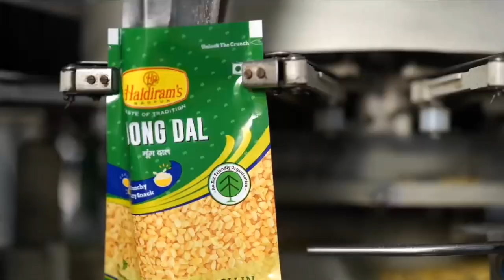हल्दीराम में ऐसे मिलती है नौकरी | noida job vacancy today | job in noida | bharti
हल्दीराम में एेसे मिलती है नौकरी
noida job vacancy today
haldiram jobs near me
haldiram jobs in noida
haldiram company job 12th pass
haldiram packing job
haldiram job vacancy in delhi
supervisor job in haldiram
haldiram jobs in chandigarh
haldiram jobs in delhi
how to get job in haldiram
haldiram me naukari kese paye
noida job vacancy
noida job
noida job company
noida jobs for freshers today
noida job vacancy today diploma
noida jobs for freshers
noida job consultancy
noida job hiring
noida vacancy today
noida vacancy 2022
noida vacancy
noida metro vacancy 2022
noida company vacancy
motherson noida vacancy
noida me job kaise paye
noida me job vacancy
noida me job iti
noida company me job
greater noida company me job
noida me job vacancy 2022
noida company me job 2022 today
greater noida me job
noida mein kitni company hai
noida company area
noida mein kaun kaun si company hai greater noida mein
dixon company noida phase 2
noida phase 2 company
noida job
noida job today
noida jobs for fresher
rao job info center
noida me job vacancy 2023
noida company mein job
bengalore
dixon company